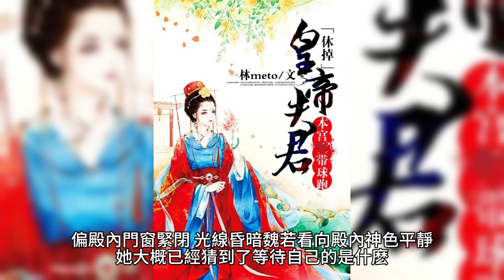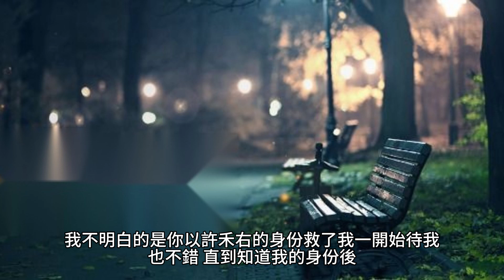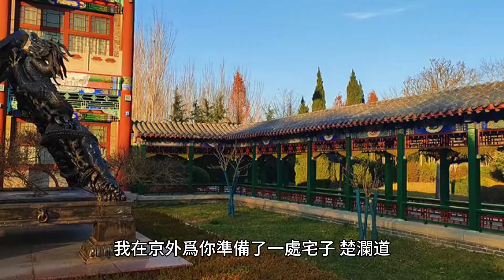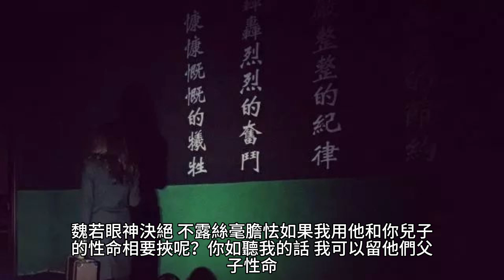{千金有福}612~615章 有聲字幕小說 待作者更新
千金有福

作者：耳豐蟲

樂嘉-3C生活館 藍芽耳機保護套/傳輸線/掛繩/玻璃貼/手機